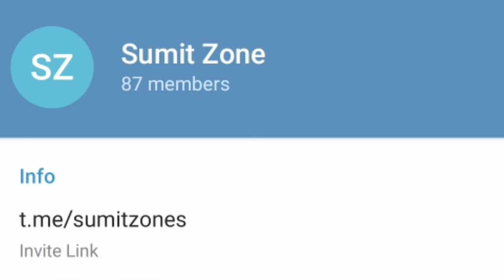DBS Bank Recruitment | DBS Bank Job Vacancy | Private Bank Job | Latest Job Vacancy | Jobs in Mumbai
Sumit Zone